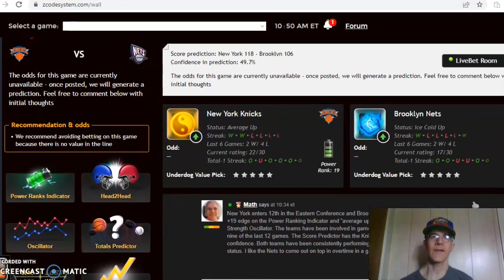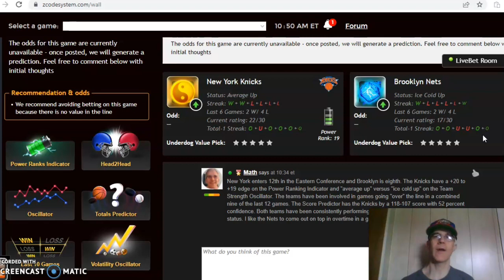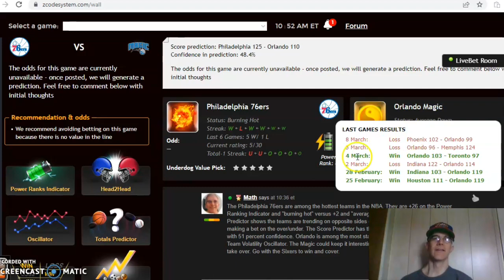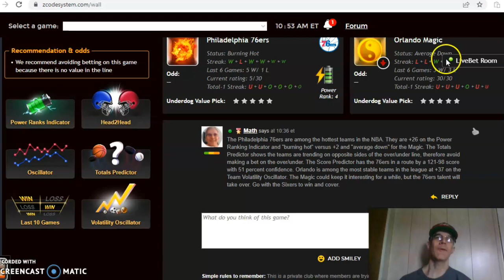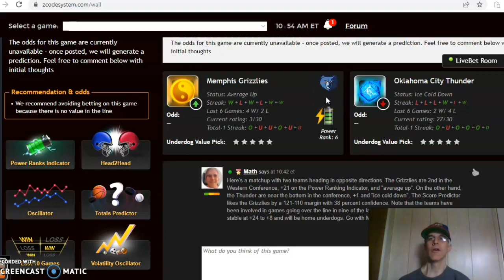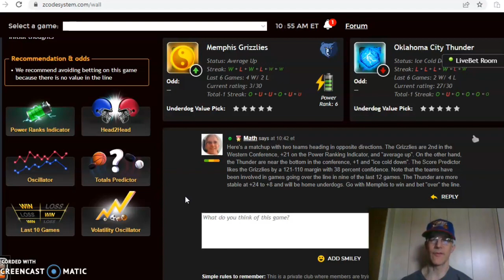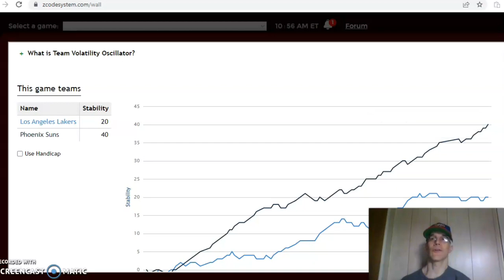NBA Picks March 13: Knicks and Nets Battle for New York Supremacy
The NBA season is reaching the final stages with playoff positioning heating up. There are several games set to tip-off on March 13 with the battle in New York the featured game.